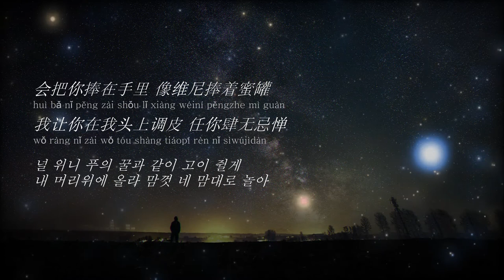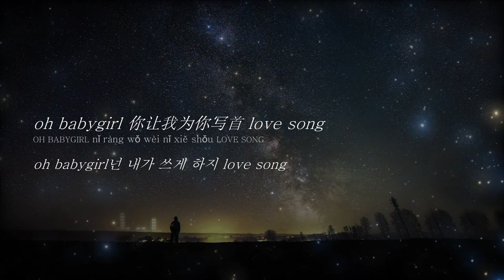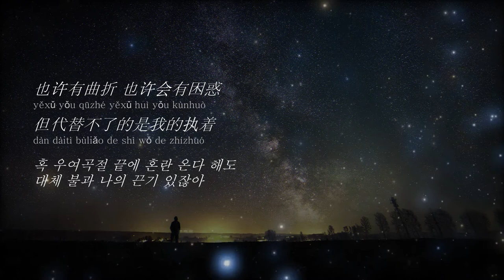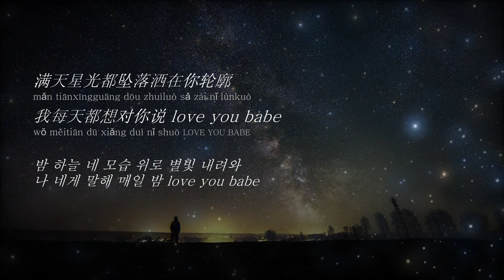呆我眼睛里 张天枢dubhe 한글번역 병음 張天樞Dubhe - 呆我眼睛裏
background image

呆我眼睛里
dāi wǒ yǎn jīng lǐ

张天枢dubhe
Zhang tianshu

yeah so coming baby stay in my eyes

也就像是月光侵泡在星海
yě jiù xiàng shì yuèguāng qīn pào zài xīnghǎi

oh 满天星光都坠落洒在你轮廓
OH mǎn tiānxīngguāng dōu zhuìluò sǎ zài nǐ lúnkuò

我每天都想对你说 love you babe
wǒ měitiān dū xiǎng duì nǐ shuō

我随时随地 为你
wǒ suíshí suídìwèi nǐ

随时随地
suíshí suídì

随时为你待命
suíshí wèi nǐ dàimìng

hey girl 有秘密想不想听
HEY GIRL yǒu mìmì xiǎng bùxiǎng tīng

hey girl 我们现在的处境
HEY GIRL wǒmen xiànzài de chǔjìng

虽然还和你在不同的两地
suīrán hái hé nǐ zài bùtóng de liǎng de

但baby你是我必备的氧气
dàn BABY nǐ shì wǒ bì bèi de yǎngqì

会把你捧在手里
huì bǎ nǐ pěng zài shǒu lǐ

像维尼捧着蜜罐
xiàng wéiní pěngzhe mì guàn

我让你在我头上调皮
wǒ ràng nǐ zài wǒ tóu shàng tiáopí

任你肆无忌惮
rèn nǐ sìwújìdàn

我知道唯你才能让烦恼散尽
wǒ zhīdào wéi nǐ cáinéng ràng fánnǎo sàn jǐn

就算末日来临也会变安心
jiùsuàn mòrì láilín yě huì biàn ān xīn

oh babygirl 你让我为你写首 love song
OH BABYGIRL nǐ ràng wǒ wèi nǐ xiě shǒu LOVE SONG

oh 大同陶喆力宏到底想要哪一种
OH dàtóng táozhé lì hóng dàodǐ xiǎng yào nǎ yī zhǒng

然后等你靠近
ránhòu děng nǐ kàojìn

等你靠近 亲口唱给你听
děng nǐ kàojìn qīnkǒu chàng gěi nǐ tīng

oh 拿起了画笔 画进漫画里
OH ná qǐle huà bǐ huà jìn mànhuà lǐ

你要什么样全部都依你
nǐ yào shénme yàng quánbù dōu yī nǐ

长篇连载不休刊你知道
chángpiān liánzài bù xiūkān nǐ zhīdào

有你主演故事一定美好
yǒu nǐ zhǔyǎn gùshì yīdìng měihǎo

为漫天星河涂你爱的颜色
wèi màntiān xīnghé tú nǐ ài de yánsè

你所有喜好我全部都记的呢
nǐ suǒyǒu xǐhào wǒ quánbù dōu jì de ne

也许有曲折 也许会有困惑
yěxǔ yǒu qūzhé yěxǔ huì yǒu kùnhuò

但代替不了的是我的执着
dàn dàitì bùliǎo de shì wǒ de zhízhuó

这首love song给你
zhè shǒu LOVE SONG gěi nǐ

随时随地
suíshí suídì